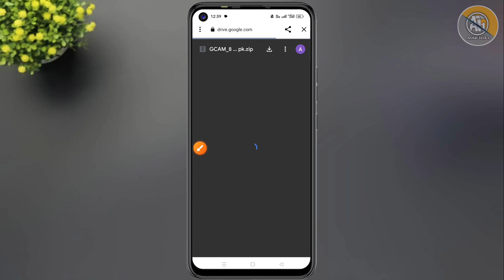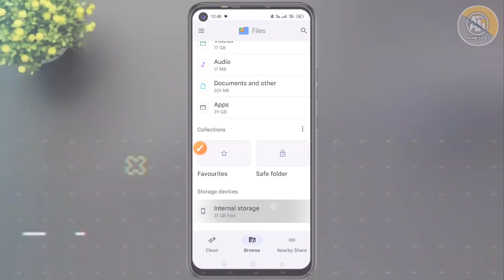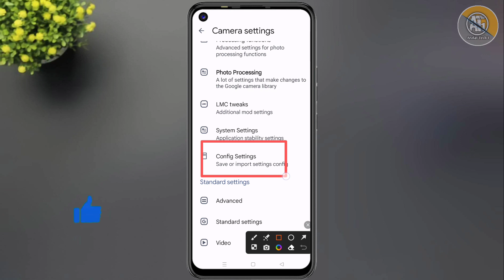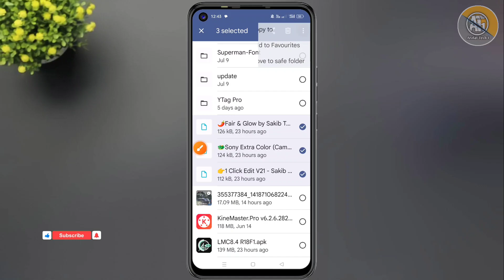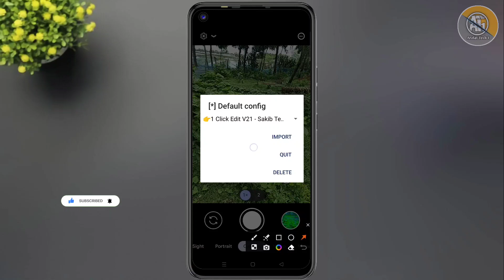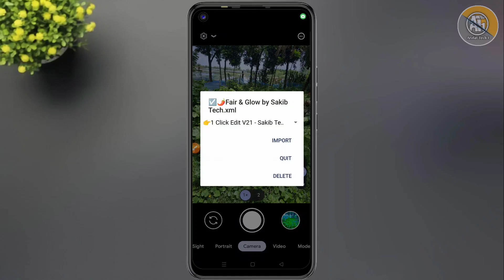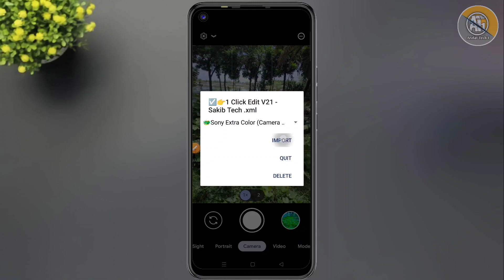New Gcam LMC8.4 Camera Setup Any Android Mobile | LMC8.4 With Top 3 XML Presets | Gcam Config File